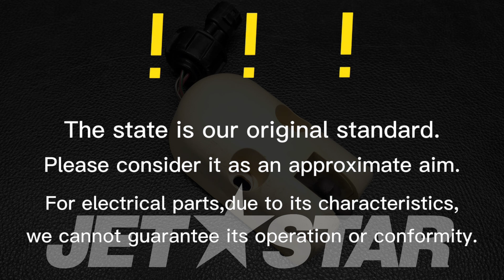Kawasaki_2001_900STXJT900-C1_Meters SENSOR,SPEEDOMETER [ K5050-33 ]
Kawasaki_2001_900STXJT900-C1_Meters